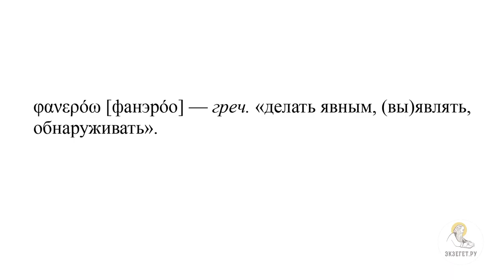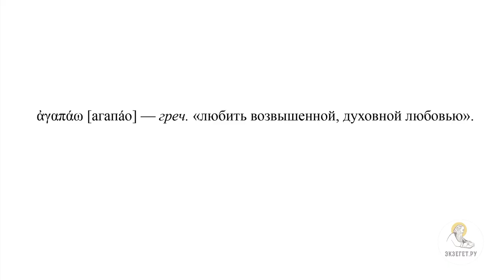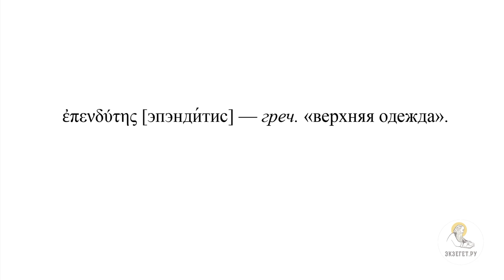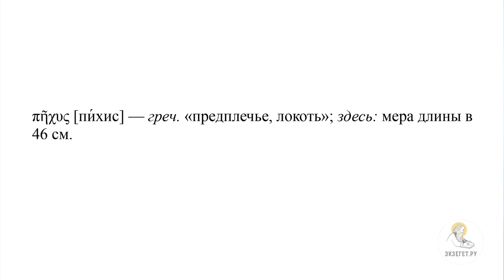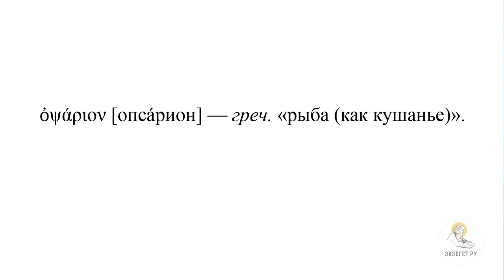Явление воскресшего Господа ученикам на море Тивериадском (Ин. 21:1-14) Протоиерей Димитрий Юревич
Команда Экзегет.

В сегодняшнем видео вместе с кандидатом богословия, заведующим кафедрой библеистики Санкт-Петербургской духовной академии, членом Межсоборного присутствия Русской Православной Церкви протоиереем Димитрием Юревичем говорим о событиях явления Воскресшего Господа ученикам, описанных  в 21-ой главе Евангелия от Иоанна.

🔸 Дополнительная глава
🔸 Дальнейшая судьба Петра и Иоанна
🔸 Неудачная рыбалка апостолов
🔸 Явление Христа апостолам
🔸 Чудесный улов рыбы
🔸 "Это Господь!"
🔸 Хлеб и рыба
🔸 153 пойманных рыб
🔸 Третье явление воскресшего Христа